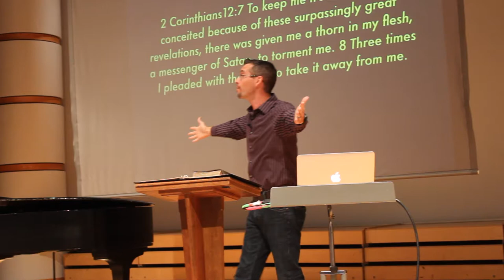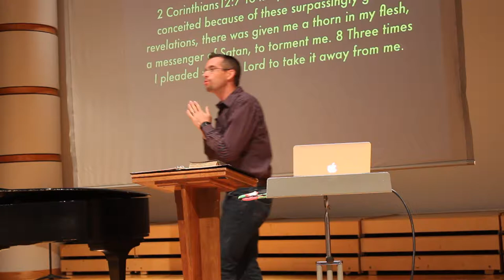Csehy Chapel 2014 Week 2 - Grace: Sufficient